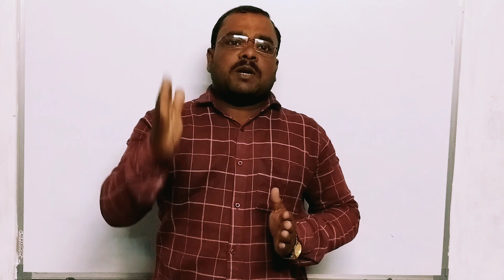धाडस+मेहनत=यश Motivation by DAREKAR Sir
Motivation by DAREKAR Sir